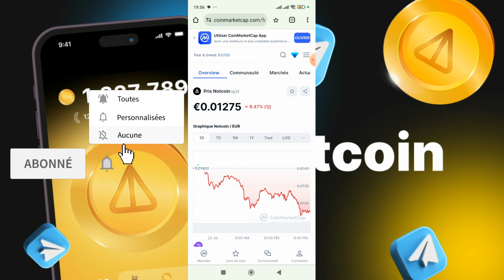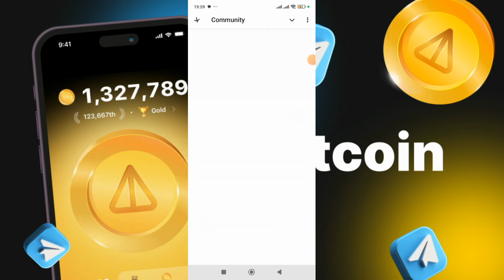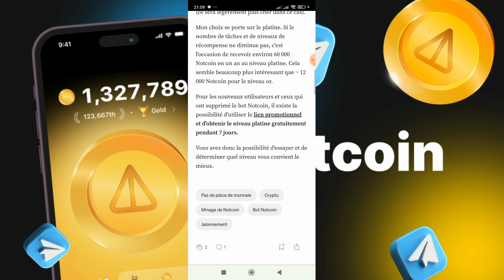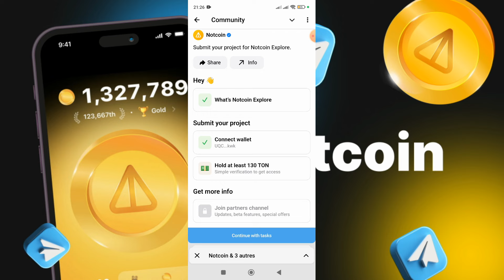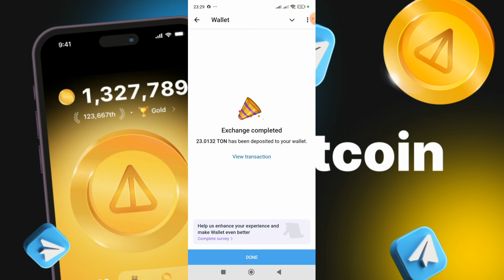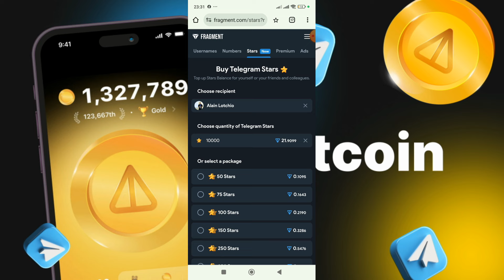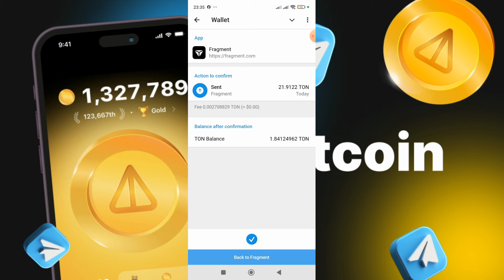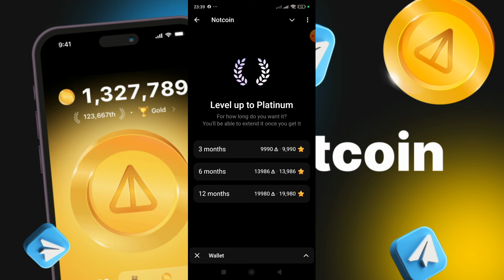🔥MINAGE DE NOTCOIN DE RETOUR | FAIS CECI RAPIDEMENT POUR GAGNER DE L'ARGENT AVEC NOTCOIN (1000 USDT)